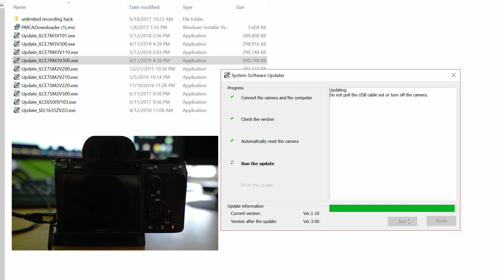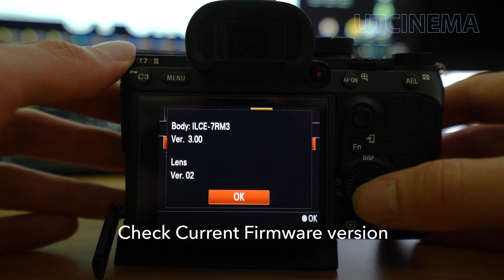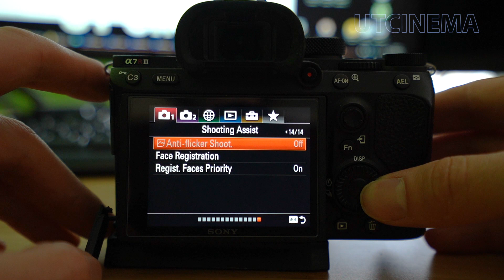How to update Sony a7RIII or a7III Firmware to v 3.0 April 11, 2019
Short video instruction how to update Sony cameras a7RIII (a7r3) and a7III (a73) firmware to the latest on released on April 11, 2019

Links to Sony camera firmware down in the description.

Benefits and Improvements from the latest update:
- Adds real-time Eye AF for animals
   NOTES:
    * It is not possible to detect human and animal eyes simultaneously
    * Eye detection may not be possible and depends on the environment, animal type, and movement of the animal
- Allows you to operate the real-time EYE AF by half-pressing the shutter button or by pressing the AF-ON button
- Adds the Interval Shooting function
- Allows operation with the wireless remote commander RMT-P1BT (sold separately)
- Allows you to assign the [MENU] to a custom key
- Allows [MENU] tab operation with the Fn button
- Improves the overall stability of the camera